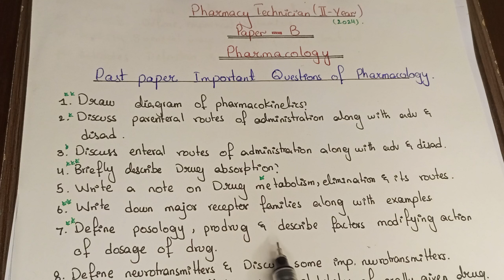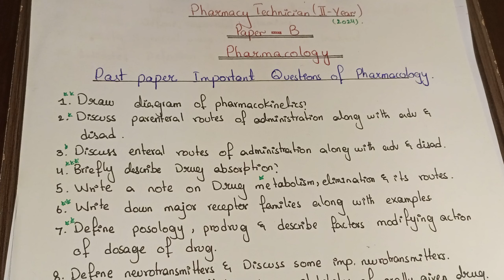Important Past paper Questions | Pharmacology | Paper B